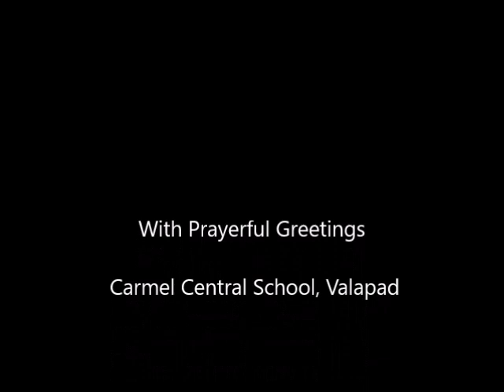Rosary - Day 8 - Class IV - Carmel Central School Valapad